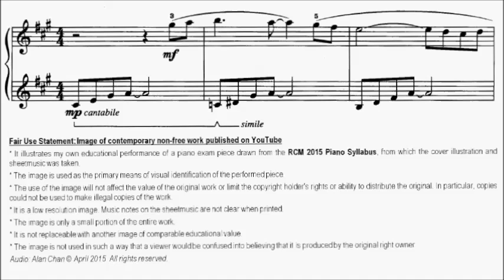RCM Piano 2015 Grade 8 List D No.9 Ikeda Shooting Stars in Summer Sheet Music